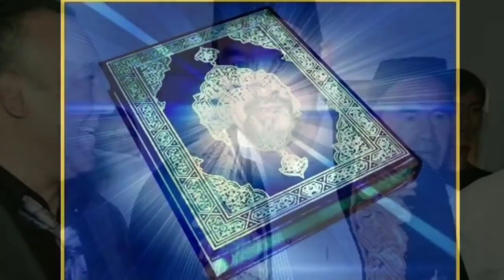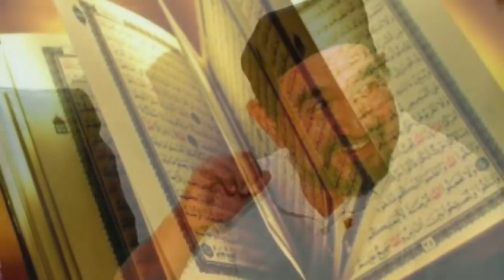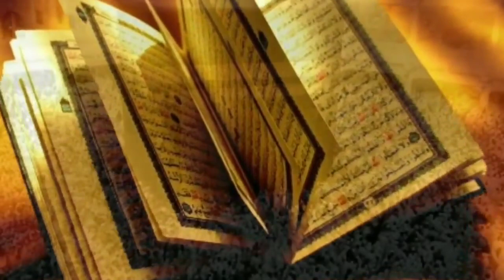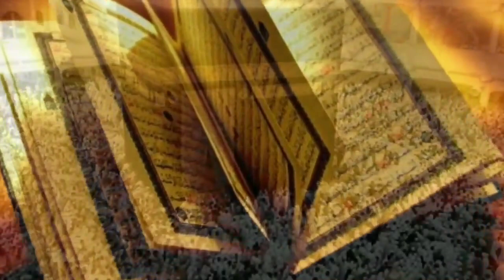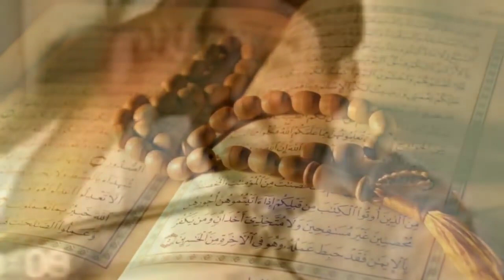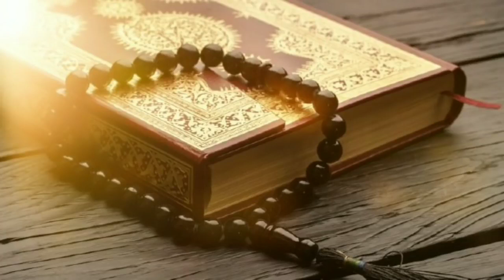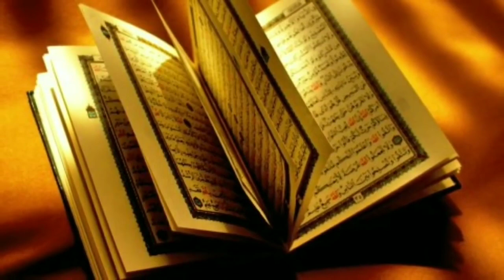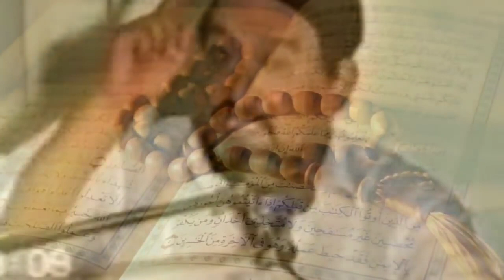Fozil Qori Nasihatlari , Фозил Кори насихатлари , Fozil Qori Maruzalari 4